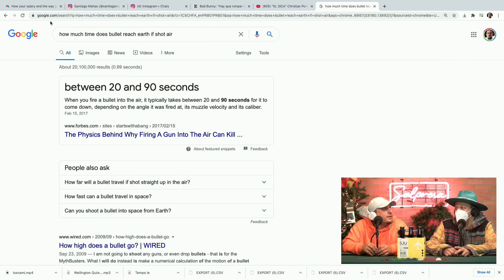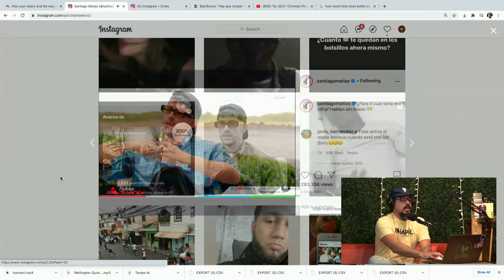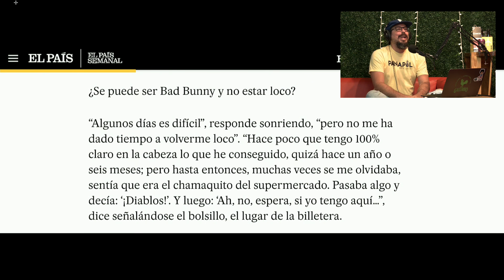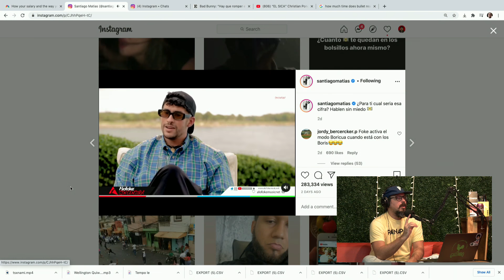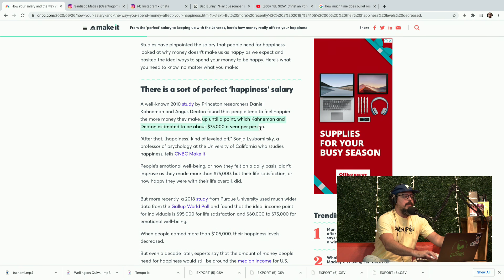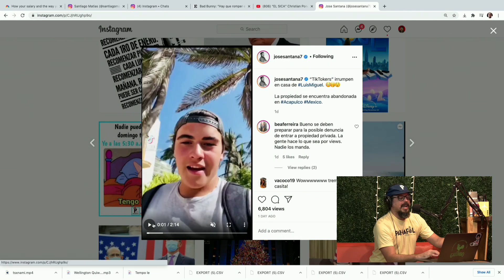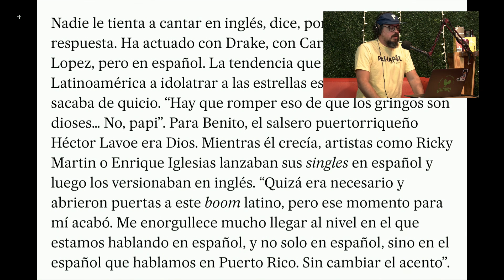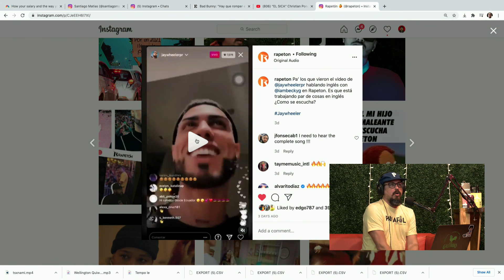¿Cuánto dinero tiene Bad Bunny?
La pregunta de los 64mil chavitos: Cuánto dinero tiene Bad Bunny?